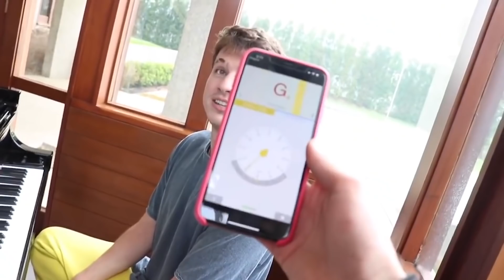MY WORKOUT ROUTINE // luigi